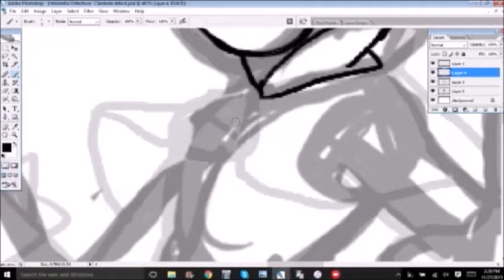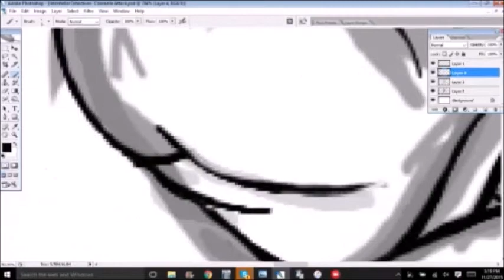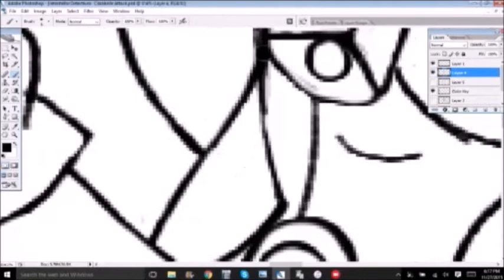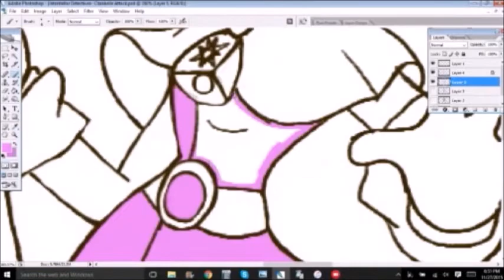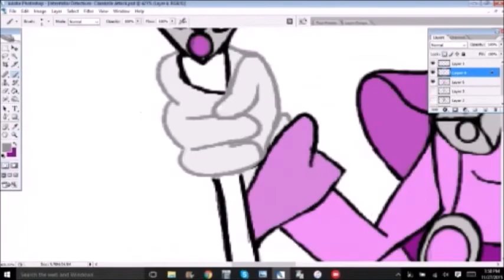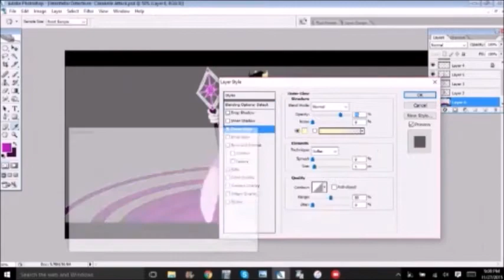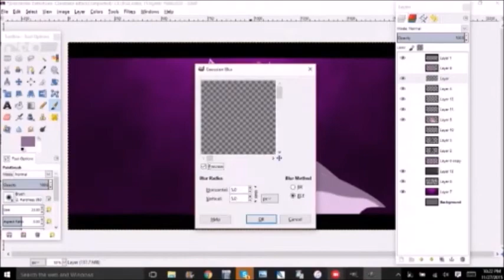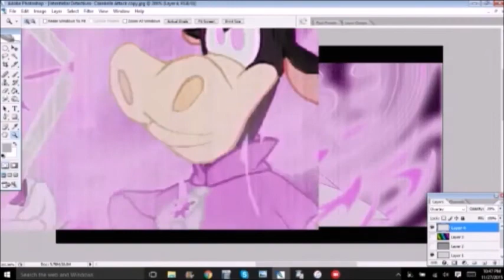Clarabelle's Attack [Speedpaint]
Hey guys!  Haven't uploaded in awhile, but hopefully I will produce more in the near future.